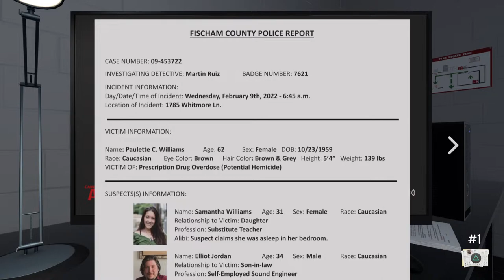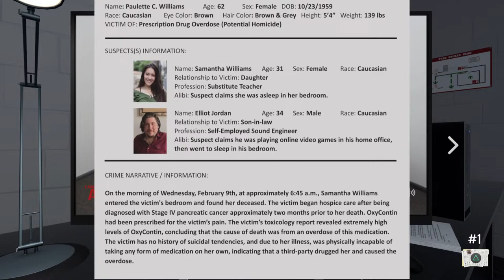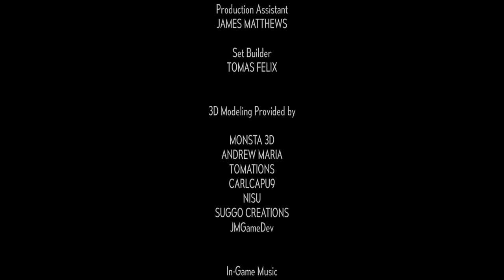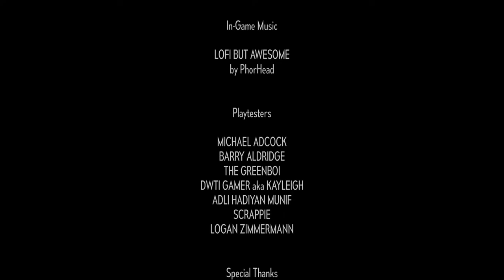Case Files : The Death of Paulette Williams FMV Game PS5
Case Files : The death of Paulette Williams FMV Game